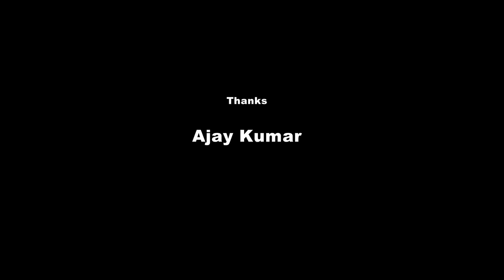ജനതയും ജനാധിപത്യവും - എഴുത്തനുഭവം - Sunny M Kapicadu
Organized by Dalith circle on 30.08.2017 at Kesari Memorial hall, Trivandrum